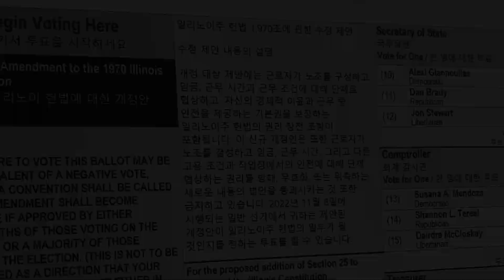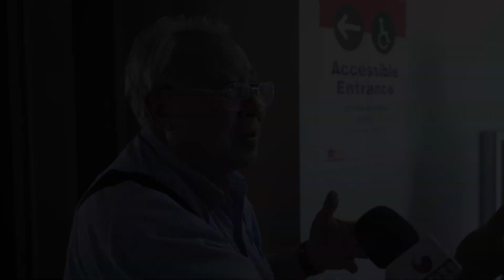중간선거 ‘운명의 날’ 공화당 vs 민주당 누가 의회를 장악할까